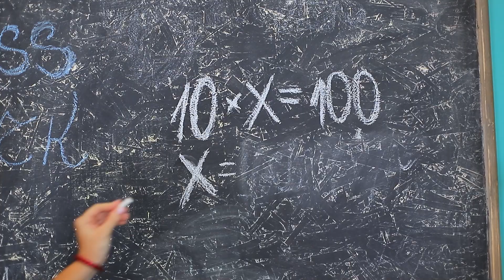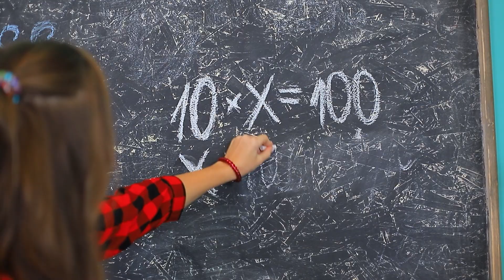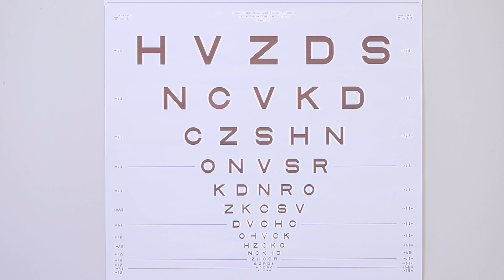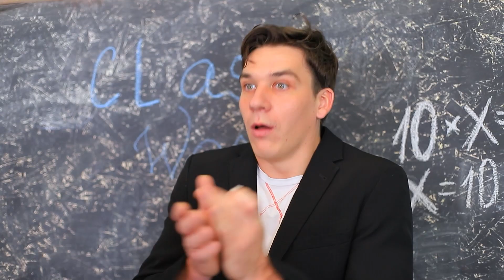Doktorlar Tarafından Evlat Edinildim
Reyhan çok şanslı, böyle bir hayatı bir çok kişi ancak hayal edebilir. Ailesi doktor, bu yüzden asla sıkılmayacak. Böyle bir aile her zaman eğlencelidir ve her gün sürprizlerle doludur.